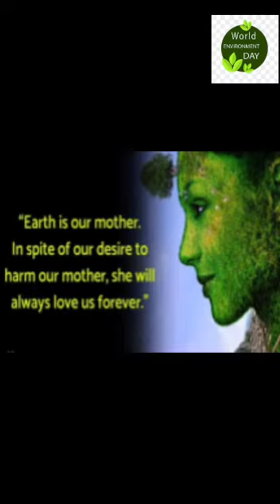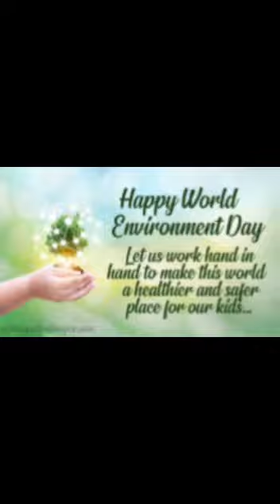CVT-Environment day celebration by Teachers